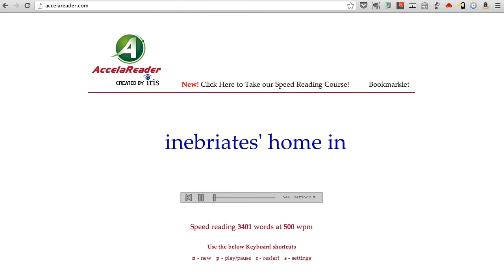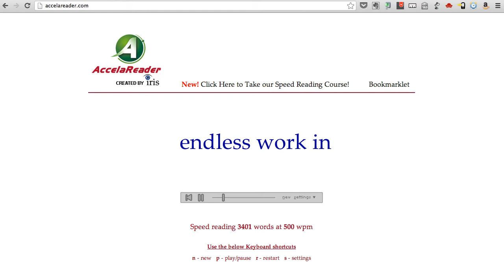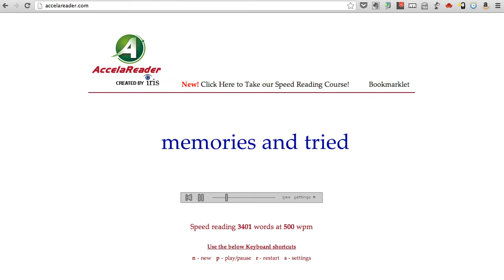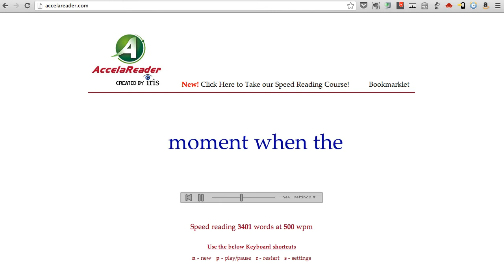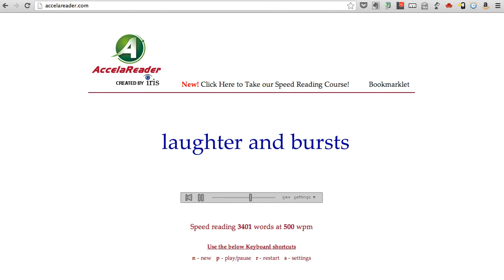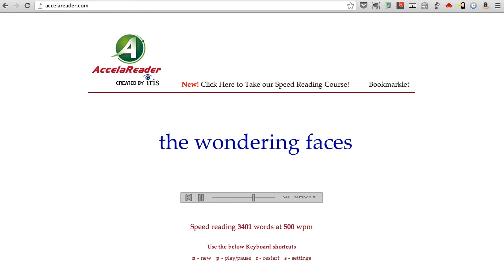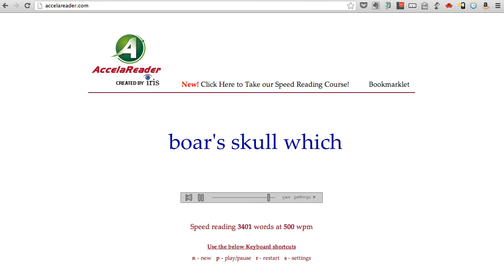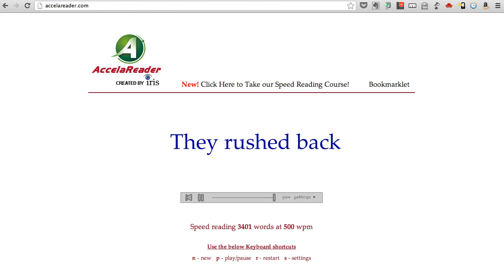Ch 10: Speed Read Animal Farm at 500 WPM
AccelaReader is a free speed-reading software tool that allows you to read anything faster. AccelaReader is the best speed reading app out there and can be used for free to help you read faster. You can learn speed reading by using AccelaReader consistently. In this video, you can speed read a chapter from Animal Farm by George Orwell.